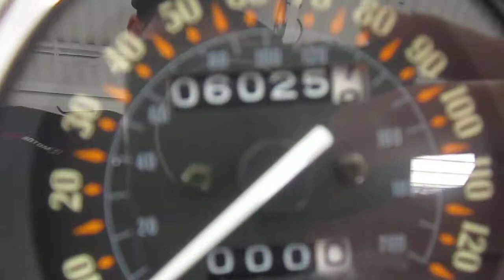1997 KAWASAKI VULCAN 800 @ iMotorsports A2353